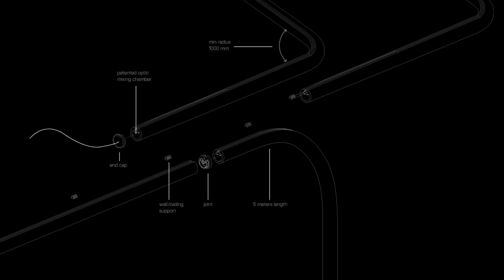La Linea - BIG-Bjarke Ingels Group | Artemide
BIG’s idea is once again transposed into a product that looks basic, but is rich of technological innovation instead, thanks to the know-how of Artemide.
La Linea is a flexible tube of light, capable to freely twist and turn in space according to undefined geometries.